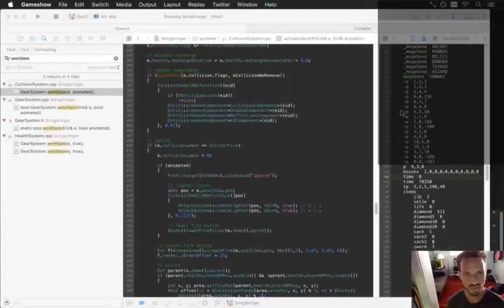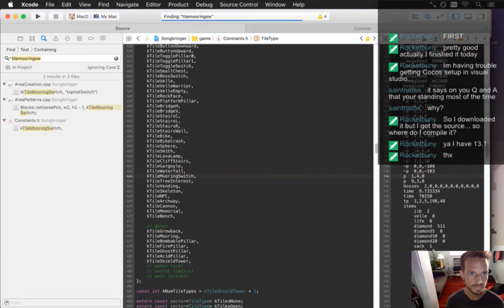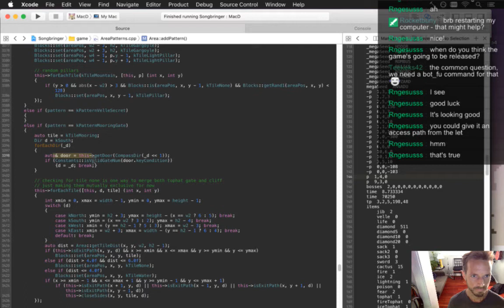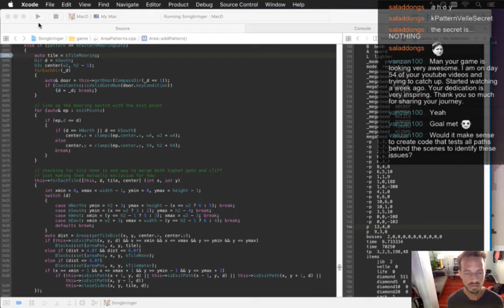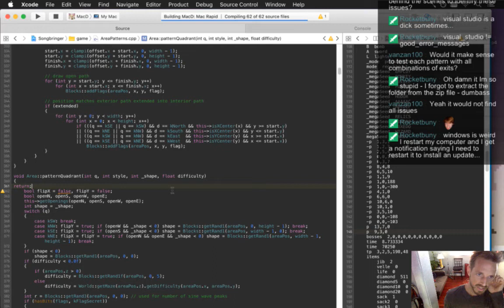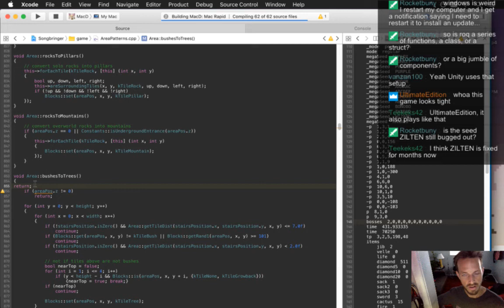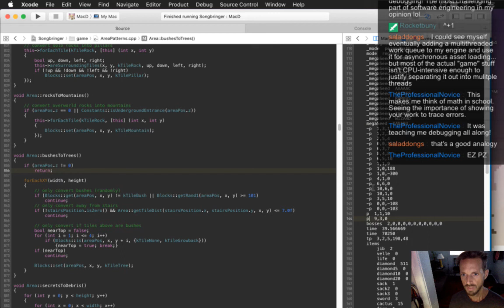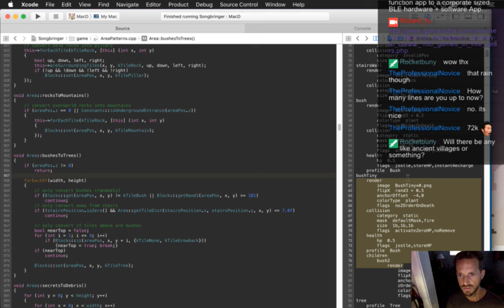Songbringer 461 - Fixing Bugs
Developing the action RPG Songbringer. A Zelda-inspired, pixel-art, indie game made by one guy. Today: getting around to fixing a few bugs from the Trello list.